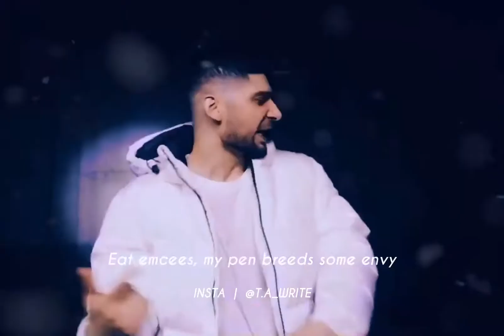Agency X no cap ft. Talha anjum and Kr$na